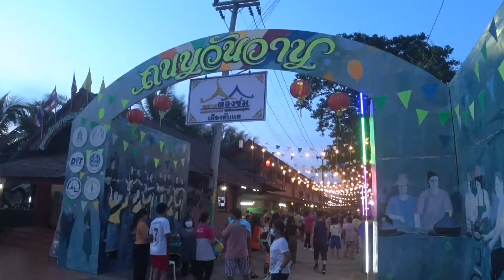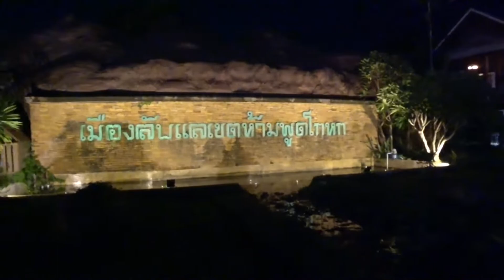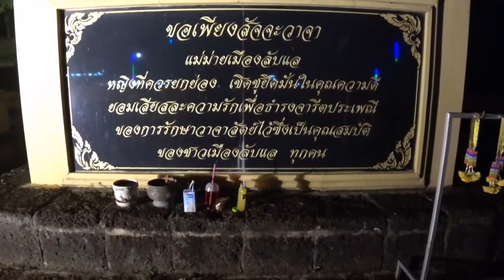🔴ถนนวันวาน/ลับแล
ชมบรรยากาศบริเวณประตูทางเข้า​ อ.ลับแล​ จ.อุตรดิตถ์​